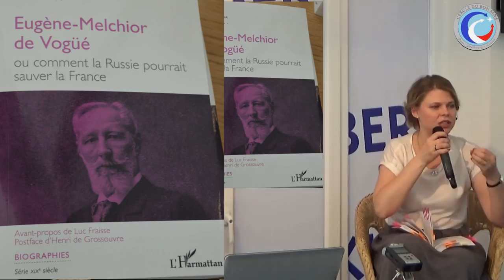« Eugène-Melchior de Vogüé ou comment la Russie pourrait sauver la France » par Anna Gichkina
L’ouvrage « Eugène-Melchior de Vogüé ou comment la Russie pourrait sauver la France » (Éditions L’Harmattan) représente le travail de recherche qu’Anna Gichkina a réalisé en cinq ans. Plus de 500 sources citées, le livre appelé « fondamental » par les meilleurs historiens et géopolitologues de France. Vous y trouverez non seulement la biographie complète et multi-dimensionnelle d’Eugène-Melchior de Vogüé mais aussi la narration traçant le chemin d’acceptation du génie russe par les intellectuels français à travers les époques. Vous y trouverez également les chapitres sur l’âme et le caractère national russes, les arguments prouvant que le fil conducteur de toute la littérature russe de tous les temps est le message chrétien et beaucoup d’autres sujets historiques, politiques et culturels.

Préface par le Professeur Luc Fraisse, membre de l’Institut de France.
Postface a été réalisée par Henri de Grossouvre, directeur du Forum Carolus.

La rencontre se passe à la librairie Kléber, Strasbourg. Elle est animée Antoine-Noura Charpentier, spécialiste des sciences politiques, de l’Histoire des religions et de l’Histoire contemporaine, il est aujourd’hui journaliste, analyste et écrivain politique traitant des questions du Moyen-Orient et de l’Europe.

Anna Gichkina, docteur ès Lettres diplômé de l’Université Paris-Sorbonne, auteur de plusieurs travaux/articles sur la Russie et la crise du monde occidental, président-fondateur du Cercle du Bon Sens (Cercle de réflexion franco-russe à Strasbourg

N’hésitez pas à aller visiter la page Facebook du présent ouvrage d’Anna Gichkina